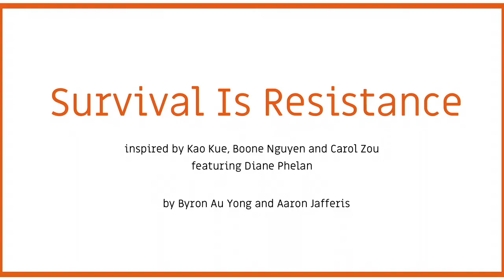Survival Is Resistance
inspired by Kao Kue and Carol Zou
by Byron Au Yong and Aaron Jafferis

featuring Diane Phelan (vocal soloist)
with Anton Kot (piano) and Kao Kue (spoken word)

Based on interviews with Hmong American artist and activist Kao Kue, with additional inspiration from Carol Zou, "Survival Is Resistance" speaks to ways refugee and immigrant families survive in the face of systematic oppression, and how culture, especially songs, carries life and resistance through generations.

Words by Aaron Jafferis
Music Direction by Stephanie Tubiolo
Audio and Video Editing by Stephanie Tubiolo

Choral performers Aaron “Coach Hawk” Hawkins, Amelia Allen Sherwood, Anne Rhodes, Anthony DeQuattro, Brianna Chance, Erika Schroth, Fi Schroth-Douma, Florian Testa, Jennifer Heikkila Diaz, Julia Zhao, Magdalena Diaz, Madeleine Woodworth, Paul Davies, Sara Culver, Tahj Galberth, and Z Bell

Activist Songbook honors organizers and organizing through collective music-making. Material emerges from interviews with individual organizers to engage communities. The Virtual Choirs include musicians and non-musicians who record songs from the Activist Songbook repertoire. After a single remote rehearsal, participants follow guide tracks to record their parts separately, performing and improvising.

Activist Songbook was created as a part of (ex)CHANGE: History Place Presence, a project of Asian Arts Initiative Original support for (ex)CHANGE: History Place Presence was provided by the Pew Center for Arts & Heritage, Philadelphia. Additional support from Montalvo Arts Center Lucas Artists Residency Program

Funded in part by the New England States Touring program of the New England Foundation for the Arts, made possible with funding from the National Endowment for the Arts Regional Touring Program and the six New England state arts agencies.